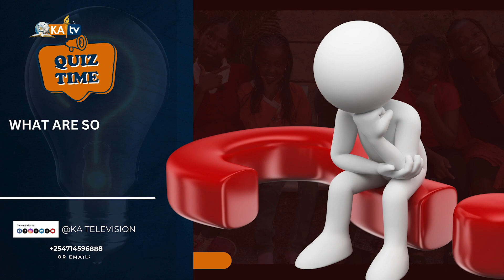"Kingdom Kids Show: QUIZ OF THE DAY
Welcome to the Kingdom Kids Show! Today, get ready for a fun and educational QUIZ segment - Life Lesson.. Don't miss out on this exciting opportunity to learn something new and practical. Tune in every Saturday at 8 A.M. on KA Television for a mix of Bible stories, life lessons, and family fun that will inspire and entertain viewers of all ages.